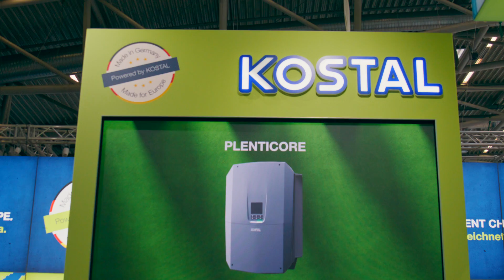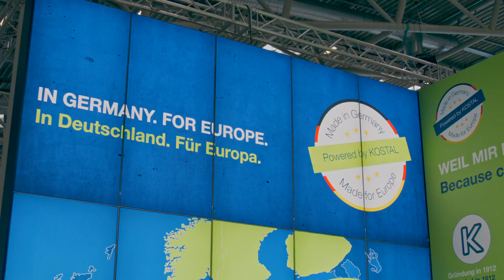KOSTALExperience: Get to know our installers! Part 1/2 | Customer Interview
For us, being a family business for generations means knowing where we come from, what we can do, what we want and what connects us.

This also applies to our partners and certified installers.

We have been working with and relying on reliable, reputable and down-to-earth specialist companies in the field of photovoltaic installations for decades.

We present a small selection of our partners in the field of photovoltaic installations in this video series:

Included in video 1 / 2:
Dr. Mitchell Wielhouver - GroenOpgewekt B.V. - Netherlands
Matina Zikou - NANODOMI - Greece

Are you looking for a KOSTAL installer near you?

Let’s connect!